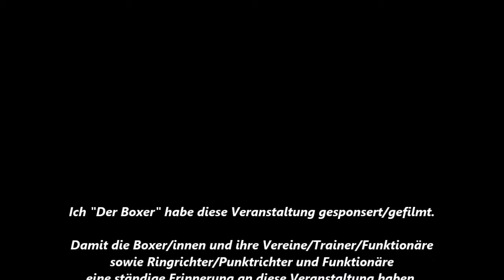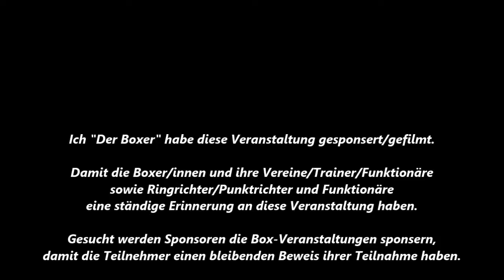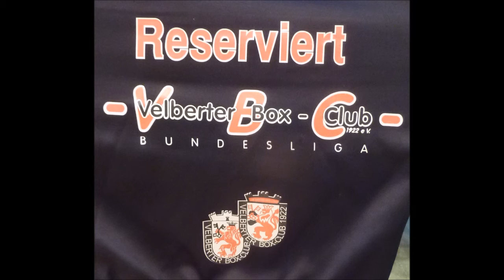Boxsport * Velberter BC * Bildimpressionen 22.10.2017 * gesponsert vom „Der Boxer“ * Teil 5